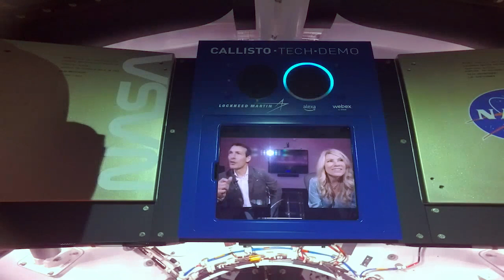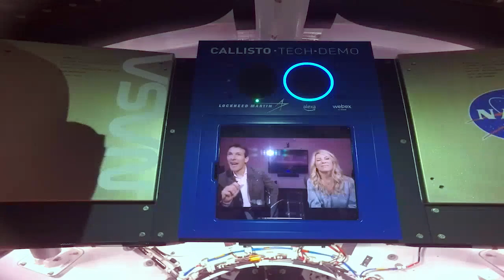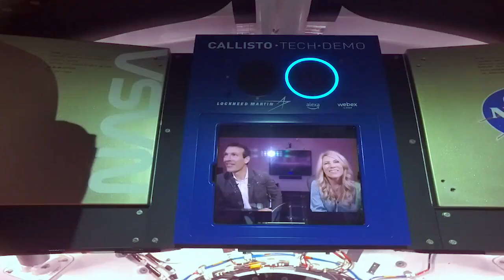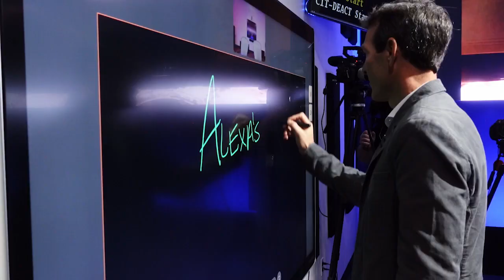Alexa In Space | Aaron Rubenson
Amazon Alexa VP Aaron Rubenson speaks about the challenges and breakthroughs it took to bring Alexa to space as part of Callisto on the Artemis I mission. The collaboration between Lockheed Martin, Amazon, and NASA to was an inspirational breakthrough for AI, with many “firsts” happening on this mission.

You can follow along with the Artemis I mission by saying, “Alexa, take me to the Moon.”

At this time, our YouTube channel is not monitored, please join us at our Slack channel for real-time engagement

It's easy to get started building with Alexa.